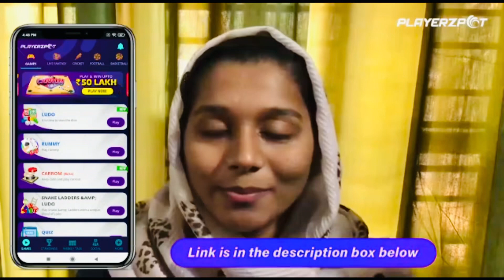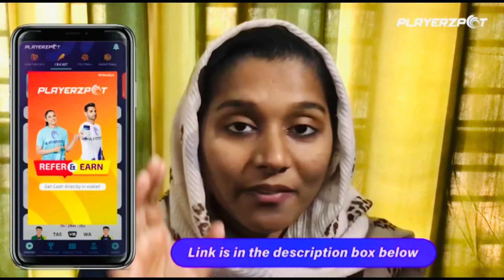😩Vlog എടുക്കുമ്പോൾ ഞങ്ങളെ കുഴപ്പിച്ച വല്ലാത്തൊരു ദിവസം😭Full day vlog || Jinu&shakir